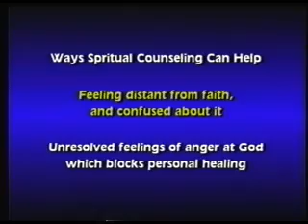Spiritual Counseling - Second Half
Mary Crocker Cook, D.Min, LMFT, CADCII and special guests Interfaith Rev. Bhavant Girard and Rev. Douglas Hughes from Golden Gate Interfaith Seminary in Berkeley explore the focus of spiritual counseling and its unique role in healing.